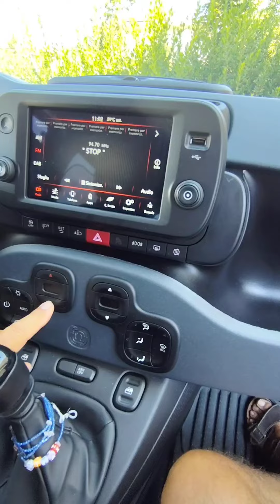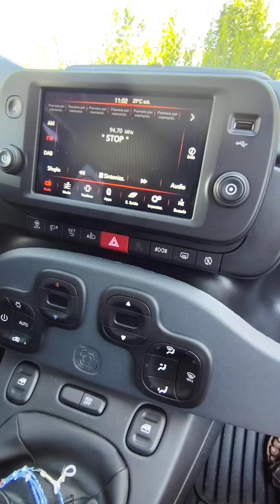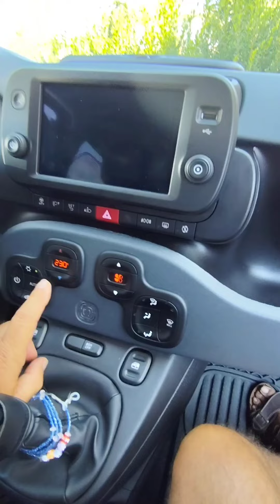Ho ritirato la 🐼 ,con una mancanza inaspettata.